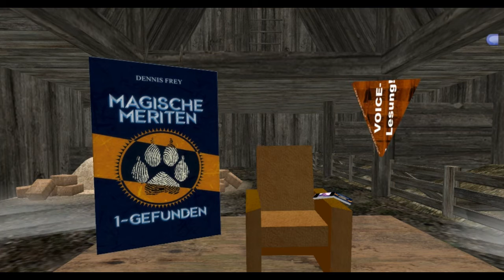Willkommen zum FdL 2016 in SL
Das 3tägige FdL - Kulturevent in der virtual reality (VR) beginnt am Freitag, den 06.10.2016 um 20:oo Uhr auf der Vision of mountains1.
Dies mit einer Live-Lesung von Dennis Frey aus "Magische Meriten".
Veranstalterin ist DIE deutschsprachige Literaturgruppe in Second Life, die "Brennenden Buchstaben".
Slurl:
HERZLICH WILLKOMMEN!
BukTom Bloch
- Gastgeber des ersten Events -